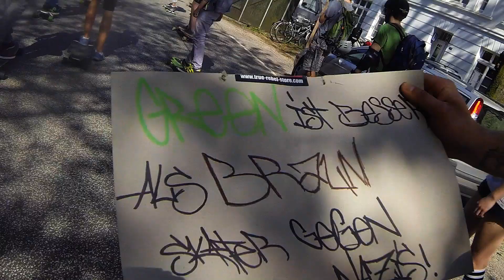Green Skate Hamburg 2014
Mehr als 600 Skater nehmen für mehrere Stunden die Stadt Hamburg ein. Dies allerdings nicht ohne Grund! Das Darstellen einer alternativen, "grünen" Fortbewegung sollte der Anlass sein.